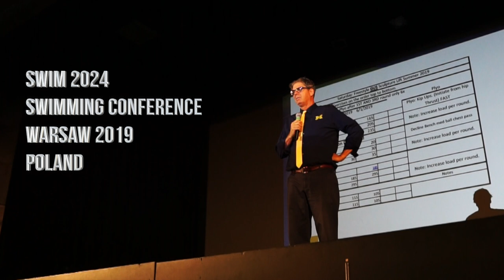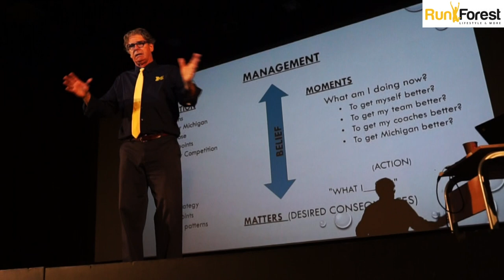How to live well and swim faster? Mike Bottom and Bart Kizierowski on Runforest Podcast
Mike Bottom and Bartosz Kizierowski exclusively on Runforest  Podcast. Absolutely exciting conversation between two friends, two swim legends: Mike Bottom- one of the world's best swimming coaches and Bartosz Kizierowski- one of the best Polish swimmer and coach.